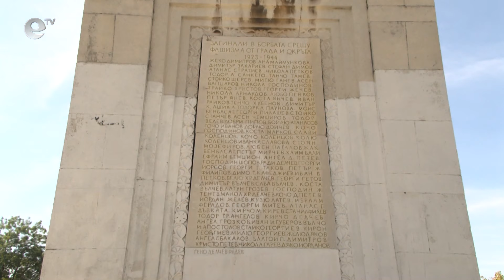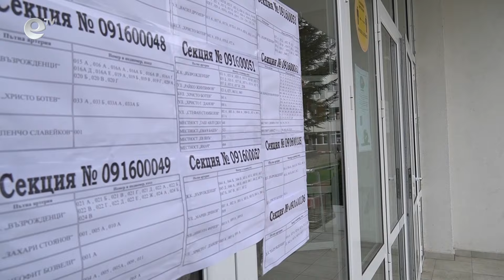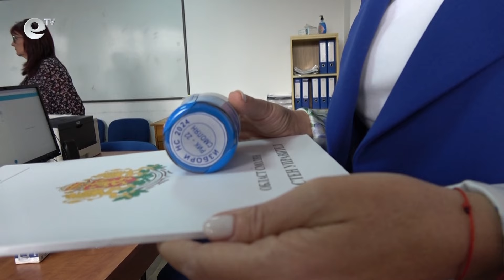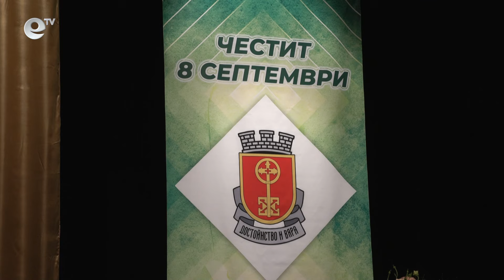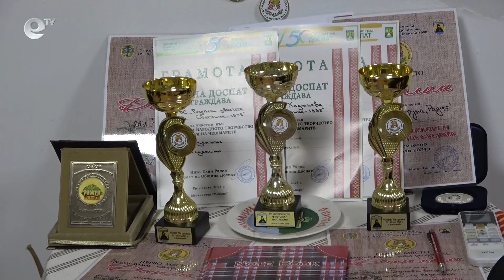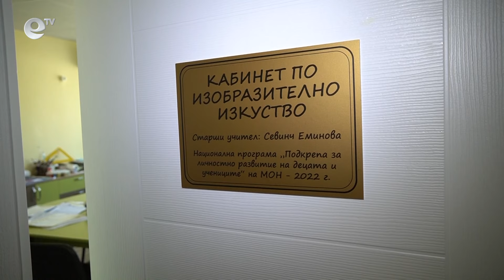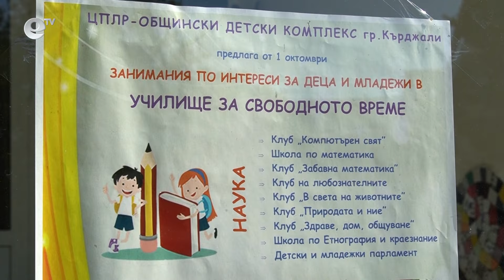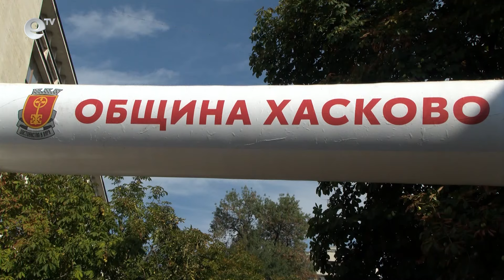Новини 09 09 2024